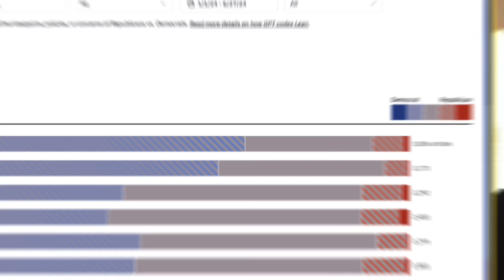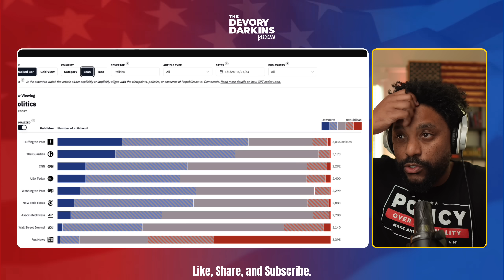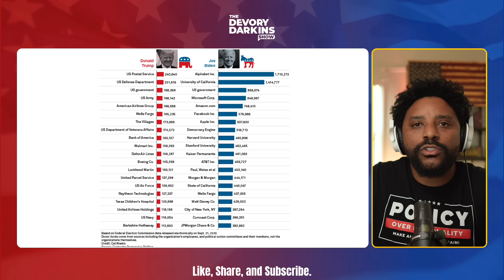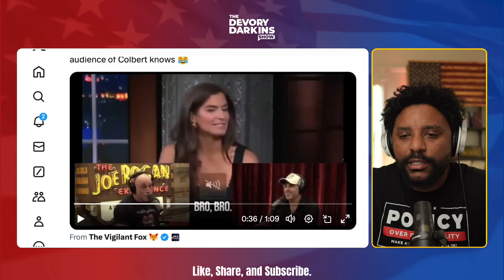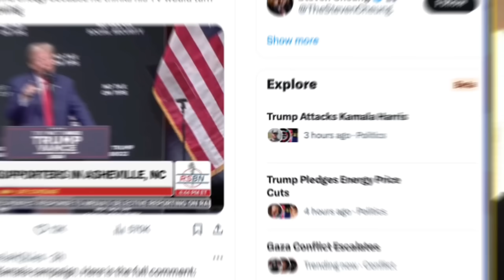Democrat SELF DESTRUCTS when Fox News Host DID THIS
Watch Fox News Host Will Cain BRUTALLY DISMANTLE a Democratic Strategist after she CRIES FOUL over the Donald Trump and Elon Musk Interview that has generate over a billion views. She tries to argue that there should be an oversight committee for social media companies particularly X. However she learns quick that this won't fly after learning Will Cain is an actual attorney and is an advocate for Free Speech.